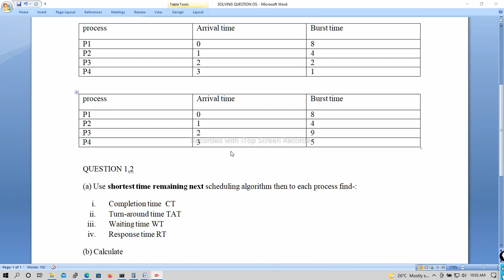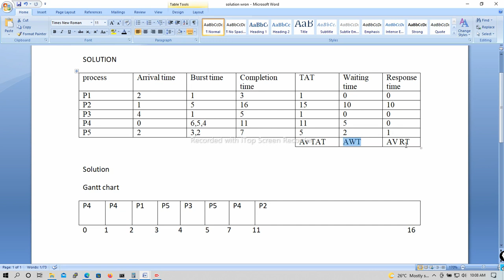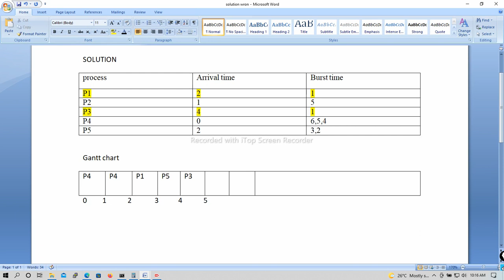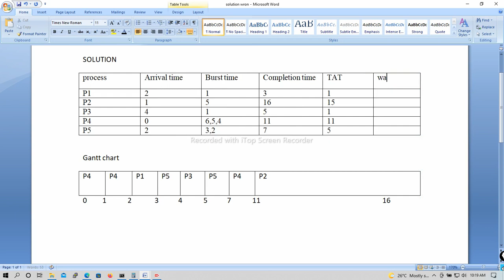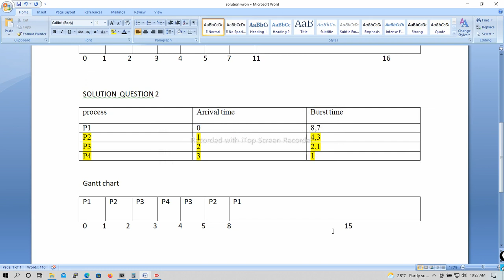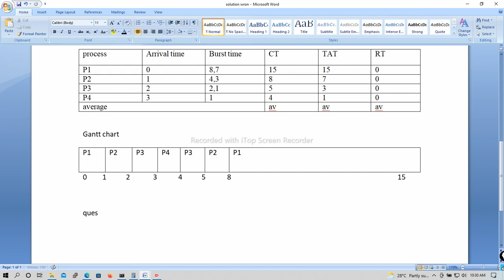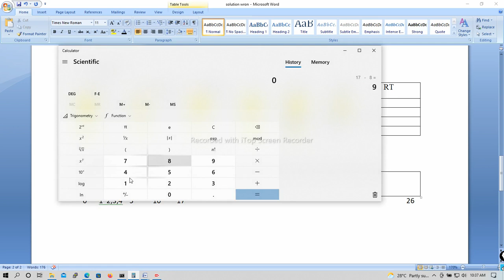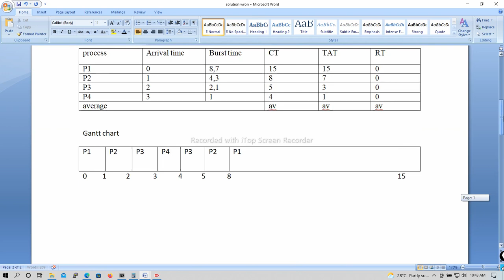CPU SCHEDULING shortest job first NON PRE EMPTIVE